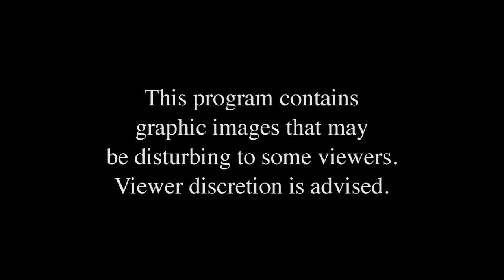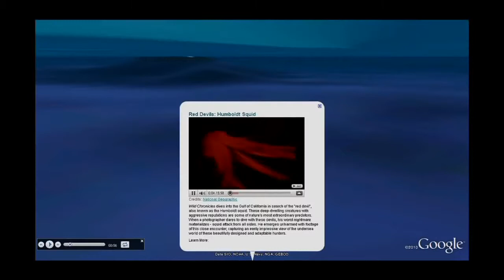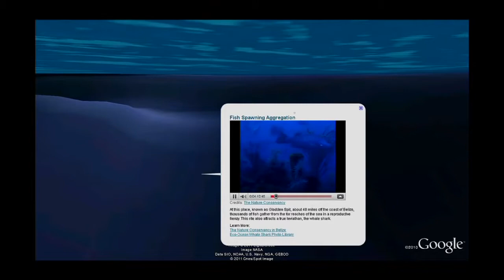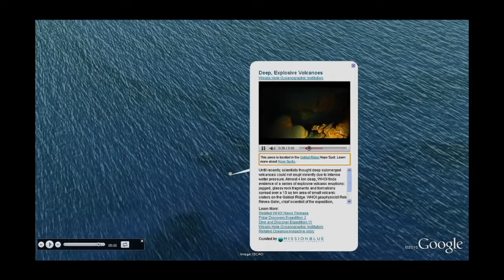Mission Blue: Protecting the Blue Heart of the Planet. ~ (Originally aired on UCTV Jan 5 2012)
Sylvia Earle, world-renowned marine scientist and president of the Sea Alliance, shares the adventures and challenges faced in creating and enforcing protection for Marine Protected Areas.  Series: "UC Berkeley Graduate Council Lectures" [1/2012] [Science] [Show ID: 23112]